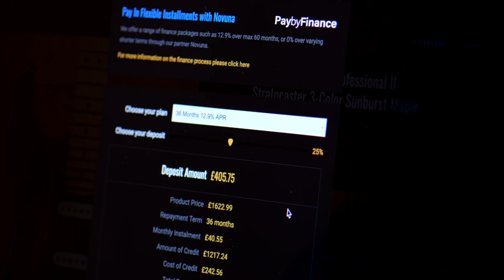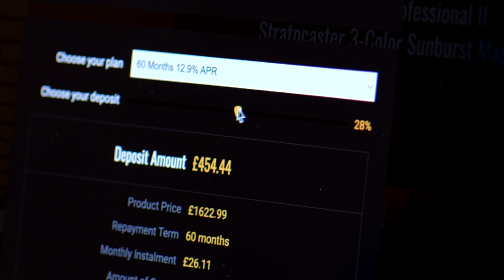No Talking...Just Tones | Fender American Ultra Stratocaster Mocha Burst